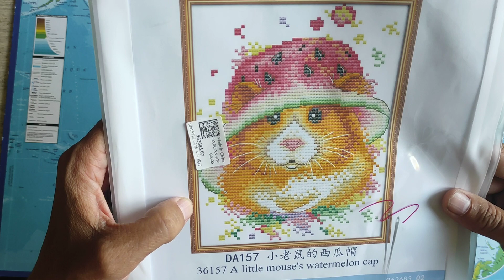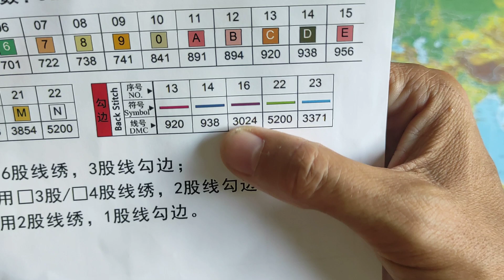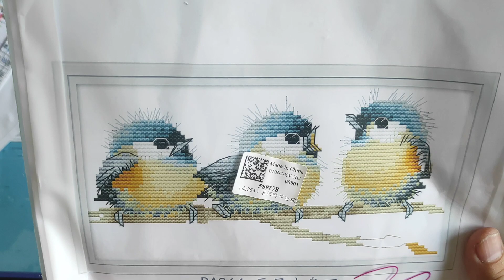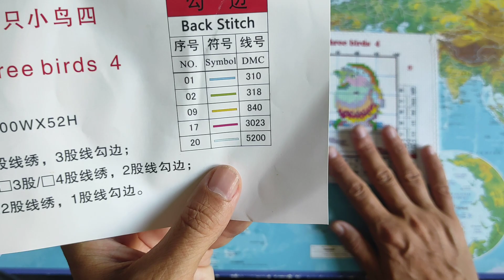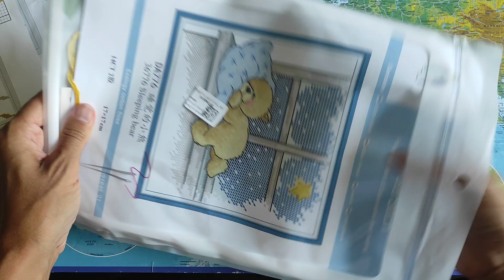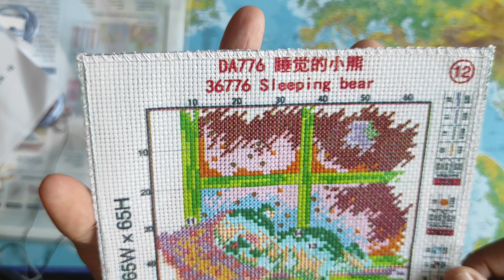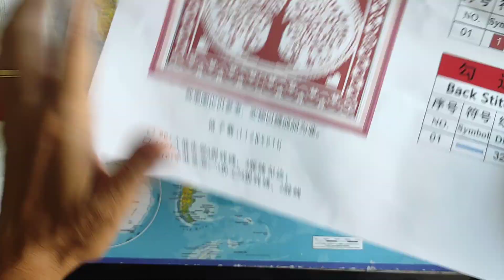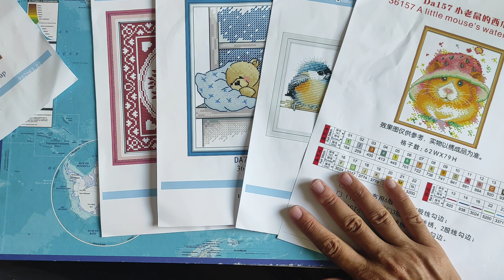paintbynumberday paintbynumberdaypointdecroix crossstitch partenariat loisirscreatifs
nouveau partenariat avec la société PAINTBYNUMBERDAY que je remercie pour leur confiance et leur générosité

code réduction de 6 % : Jpeux6OFF
Nombre d'utilisations : illimité
Période de validité : valable pour toujours